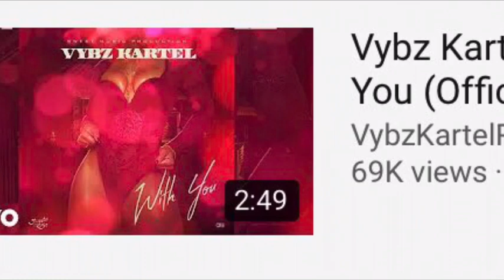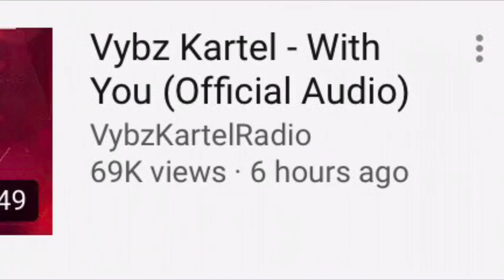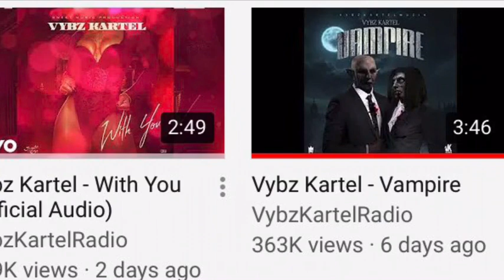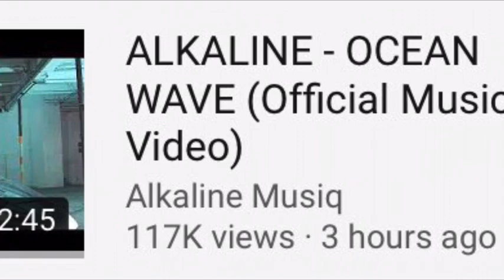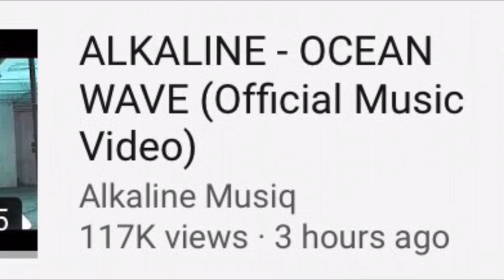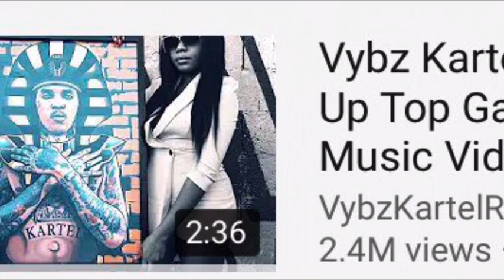Alkaline - Ocean Wave (Official Music Video) | Instance Success | Review